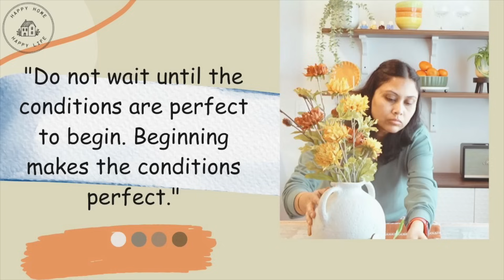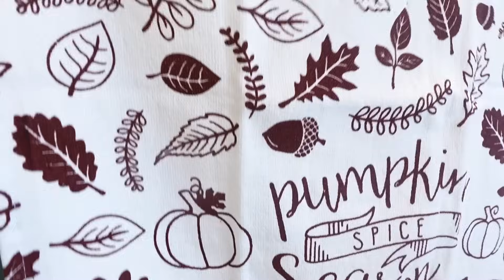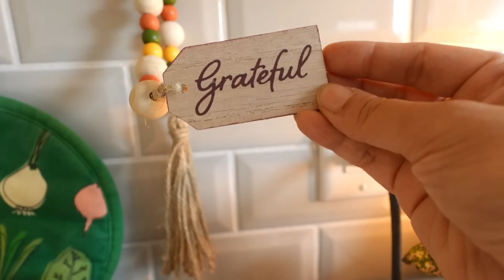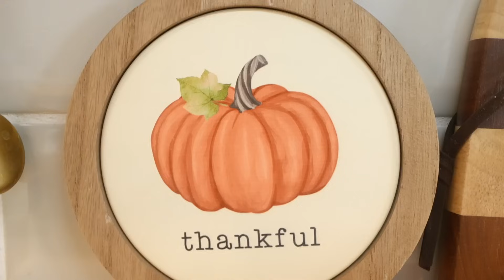Protein Rich Soya Tikka Sandwich / Kitchen Decor & styling - Fall Decor - open shelves styling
Fridge organizer

Pantry Organizer

Bathroom organizer
Under the sink organizer

Entryway Decor items:
BASKET DECOR
Cushion cover

Small Cabinet

Mrs. Meyer's concentrate
3 Wicker basket
Kitchen sink rack;